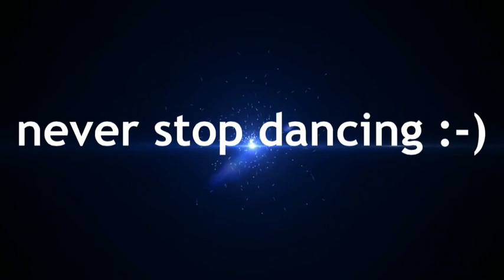Xian's Dance Skills: Then & Now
a comparison of xian's dance skills between 3/30/12 Hawaii Tour and 11/3/12 CA Tour... In 8 months time, laki ng improvement.  He's still not the best dancer pero he's trying and it shows.  Credit clip fr Hawaii to @iamtrader3 and background song "You make me feel goog" by Cobra Straship